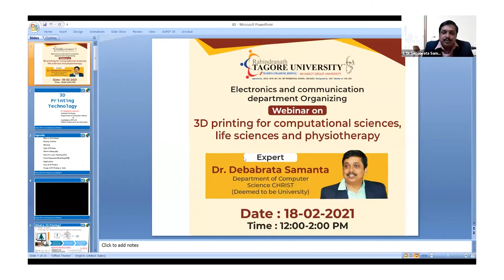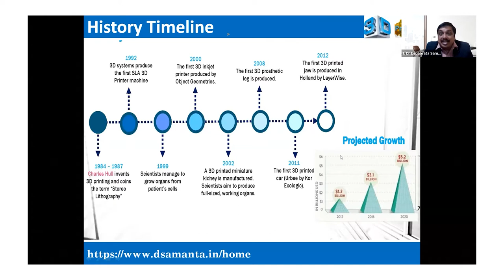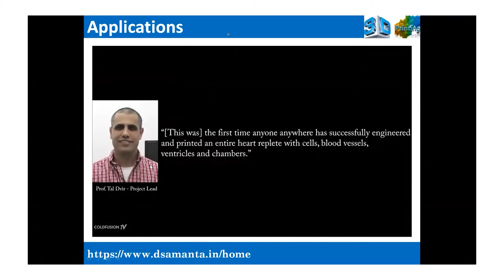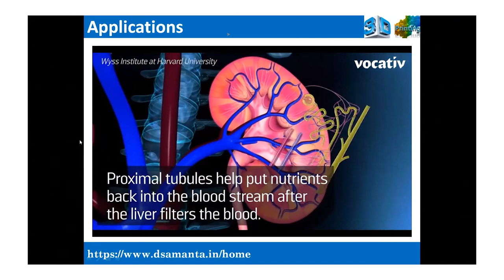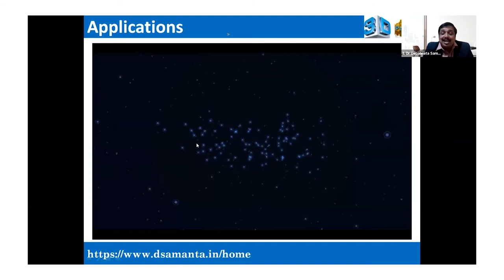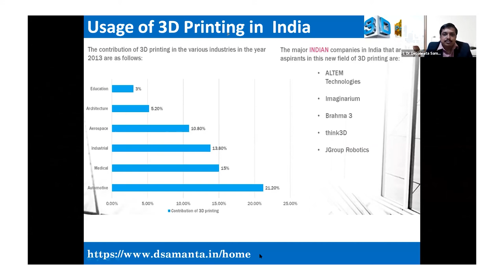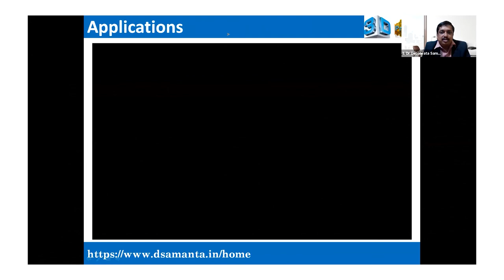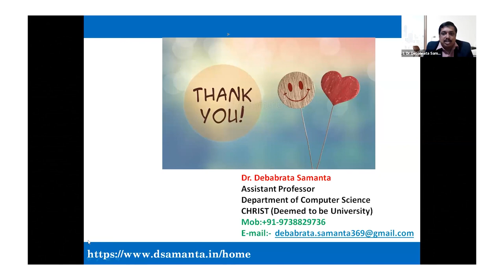Training on 3D printing for computational sciences, life sciences and physiotherapy | Aisect